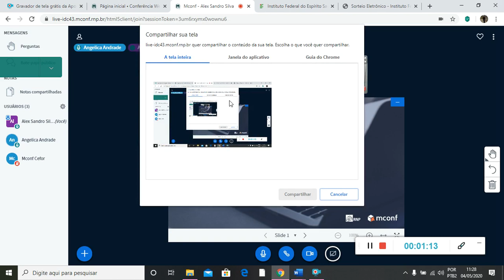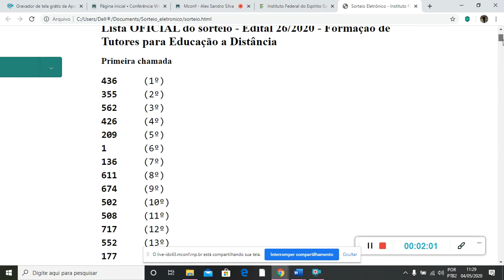Sorteio Edital 26/2020 - Formação de Tutores para Educação a Distância